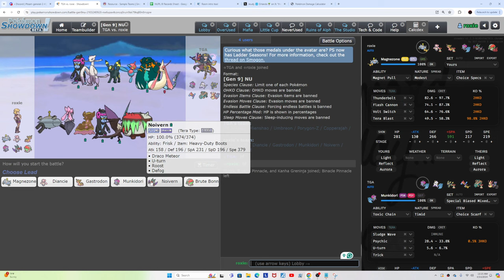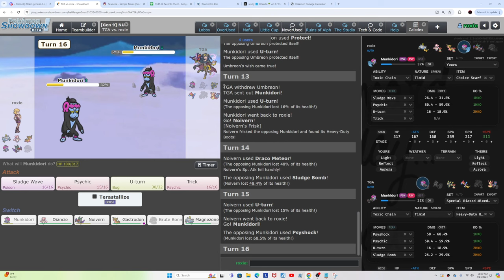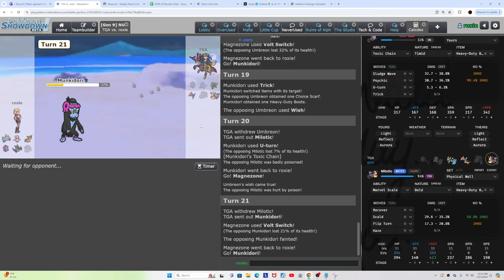Assault Vest Brute Bonnet might be some cookery in SV NU..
The competitive game for this battle was played a competitive Pokemon battle simulator. SV NU is the tier featured in this game